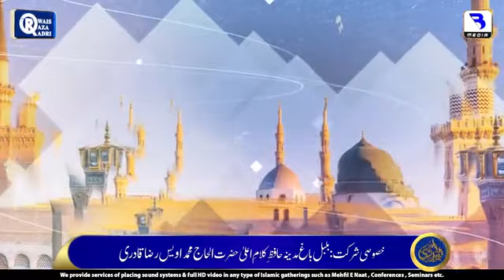Watch 9 Dec 2022 Full Mehfil E Naat By Owais Raza Qadri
Watch Complete Mehfil E naat By emotional Owais Raza Qadri
In this video, you'll watch full Mehfil E Naat by Owais Raza Qadri. This video is a great way to start your day, and it will help you to Honor Prophet Muhammad (peace be upon him).
Starting your day with a Mehfil E Naat tribute is a tradition  , and it is a way to start the day with intention.and it will help you to show your gratitude for all the blessings that Allah has given to you. So please don't hesitate to watch it today